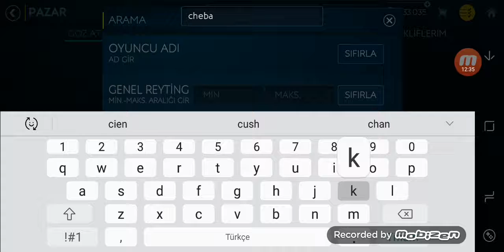FIFA MOBILE 19 MALATYASPOR KARIYERI #1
YENI SERI DEVAMI ICIN LIKEEEE
SEVIYORUM SIZI